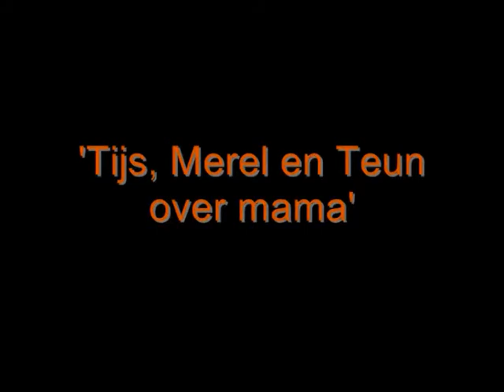Kinderen Annette.wmv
Tijdens het creatief onbeschaamd opscheppen feest op 9-9-9 te Nieuwleusen ter ere van het 20 jarig jubileum van 'de Klinker' speelplaats voor creativiteit vertellen de kinderen over 'de Klinker' en over Annette Wessels.